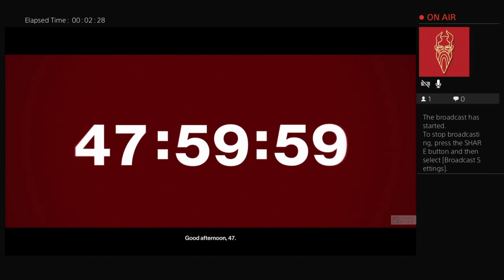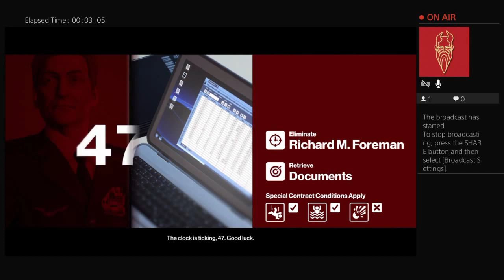Hitman 2 [ENG]: How do you cook a chameleon? First you have to find it!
I am a seer, a prophet or something like that! I chose that title before the stream and couldnt have known that the title would be spot on.

So this is was happened : I couldnt find the target and I died as a cook. O.O

You can also talk to me on twitter @renxiems